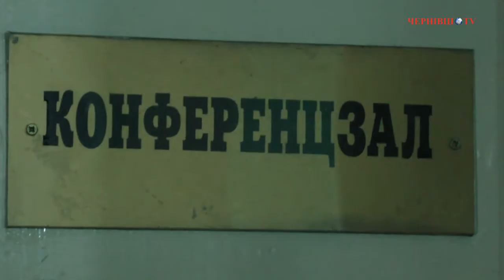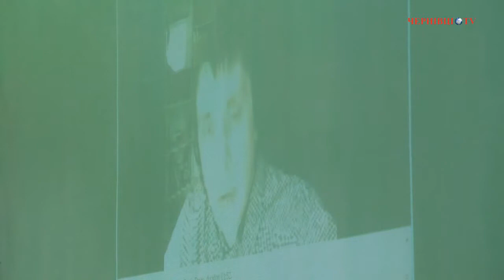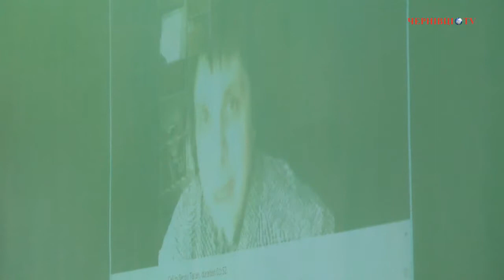Круглий стіл: «Чернівці без міського голови: міфи та реальність». Повна відеоверсія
Галина Єреміца